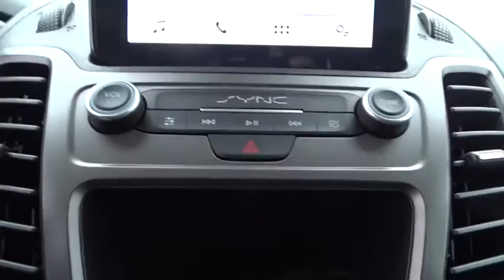2020 Ford Transit Connect Van Niles, Schaumburg, Chicago, Highland Park, Arlington Heights, IL F4042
Frozen White New 2020 Ford Transit Connect Van available in Niles, Illinois at Bredemann Ford. Servicing the Schaumburg, Chicago, Highland Park, Arlington Heights, IL area.
2020 Ford Transit Connect Van XL FWD - Stock#: F40427 - VIN#: NM0LS7E23L1464101

Bredemann Ford
2038 Waukegan Rd

CRUISE CONTROL  -inc: 4-Spoke Steering Wheel  satin chrome shells,RADIO: SYNC 3 W/O NAVIGATION  -inc: FordPass connect/telematics modem w/WiFi hotspot connects up to 10 devices ( a trial subscription of 3 months or 3 gigabytes - whichever comes first  wireless service plan required after trial subscription ends)  remotely start  lock and unlock vehicle  schedule specific times to remotely start vehicle  locate park vehicle and check vehicle status ( service for 1 year from the vehicle sale date as recorded by the dealer)  6.5 LCD touch screen  AM/FM stereo receiver  SiriusXM satellite radio  911 Assist  AppLink  Apple CarPlay compatibility  Android Auto compatibility  2 smart-charging USB ports and 4 front speakers (2 front door speakers and 2 A-pillar tweeters)  Compass Display  Cruise Control  4-Spoke Steering Wheel  satin chrome shells  SYNC 3 Communications & Entertainment System  VHR  SYNC services  Bluetooth  steering wheel controls and auxiliary input jack,TRANSMISSION: 8-SPEED SELECTSHIFT AUTOMATIC  (STD),REVERSE SENSING SYSTEM,HEAVY DUTY BATTERY  -inc: (80-amp; 800CCA),ENGINE: 2.0L GDI I-4 GAS  -inc: auto start/stop technology and EcoMode (STD),Front Wheel Drive,Power Steering,ABS,4-Wheel Disc Brakes,Brake Assist,Wheel Covers,Steel Wheels,Tires - Front Performance,Tires - Rear Performance,Conventional Spare Tire,Intermittent Wipers,Variable Speed Intermittent Wipers,Rain Sensing Wipers,Third Passenger Door,Fourth Passenger Door,Power Door Locks,Daytime Running Lights,Automatic Headlights,AM/FM Stereo,MP3 Player,Bluetooth Connection,Remote Engine Start,WiFi Hotspot,Smart Device Integration,MP3 Player,Steering Wheel Audio Controls,Auxiliary Audio Input,Adjustable Steering Wheel,Trip Computer,Keyless Entry,Power Door Locks,A/C,Vinyl Seats,Bucket Seats,Power Windows,Power Door Locks,Trip Computer,Engine Immobilizer,Traction Control,Stability Control,Traction Control,Front Side Air Bag,Tire Pressure Monitor,Driver Air Bag,Passenger Air Bag,Front Head Air Bag,Passenger Air Bag Sensor,Back-Up Camera